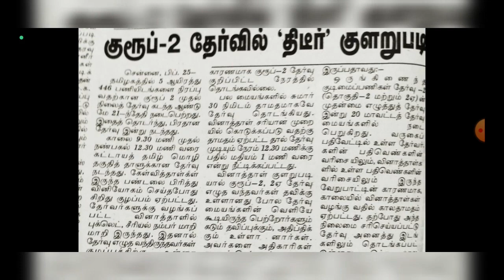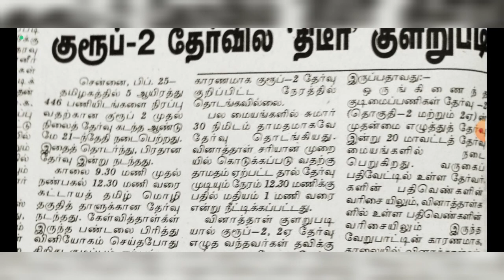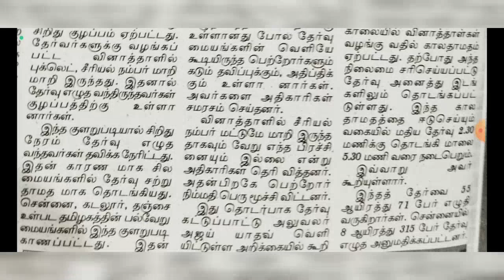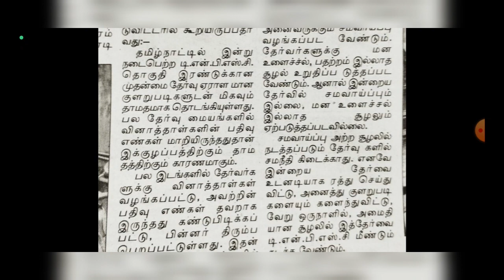தமிழ் நாடு முழுவதும் 186 மையங்களில் தேர்வு நடைபெற்றது |TNPSC GROUP 2 ,2A MAINS EXAM குளறுபடிகள்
@BharatExams தமிழ் நாடு முழுவதும் 186 மையங்களில் தேர்வு நடைபெற்றது  |TNPSC GROUP 2 ,2A MAINS EXAM குளறுபடிகள்